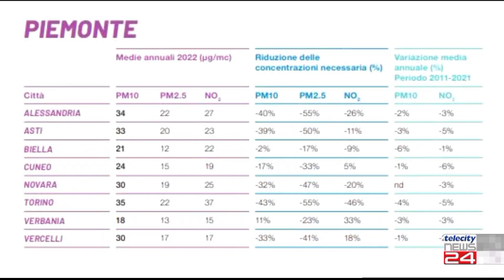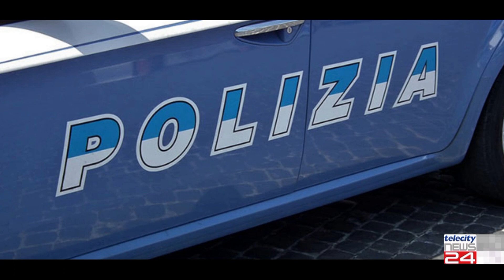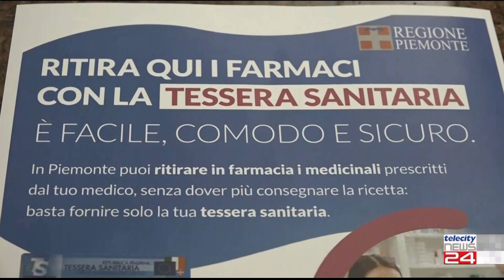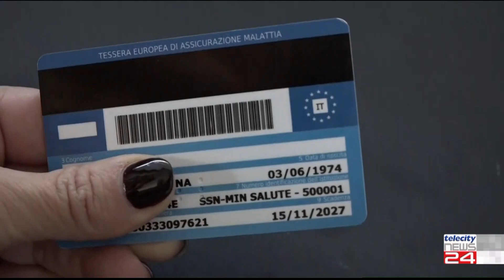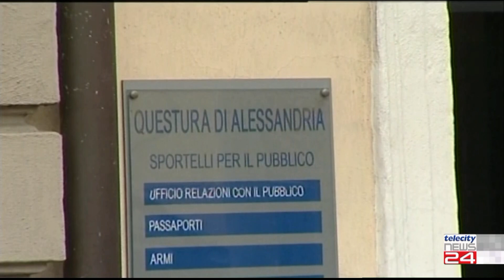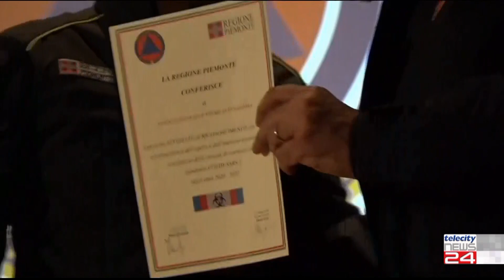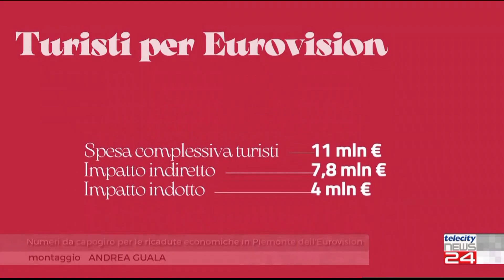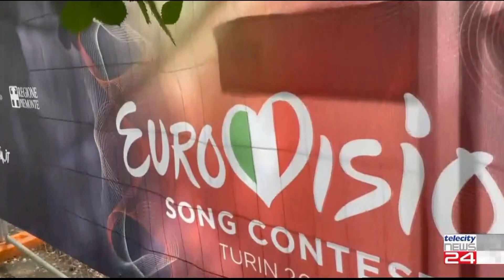TG del 30/01/2023 - Edizione delle 18:00